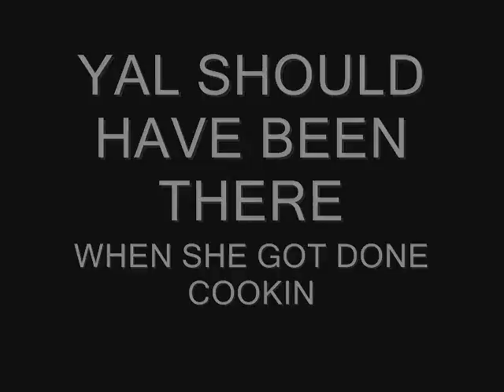IN CHEEF'S MOMMA KITCHEN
CHEEF TAKES YOU INSIDE HIS MOMMA KITCHEN. ALSO INTRODUCE YOU TO HIS BROTHER JAMMEL AND DEMASCUS